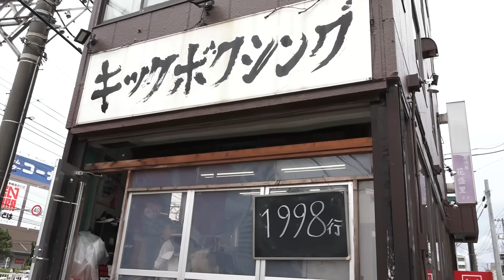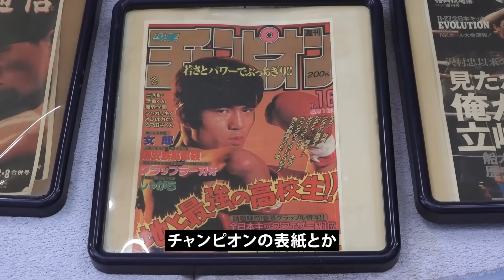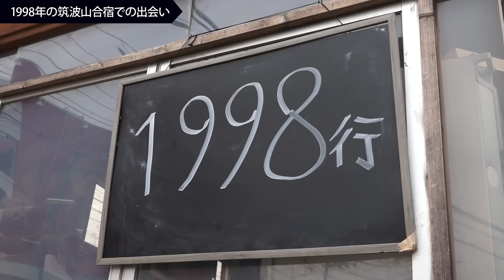魔裟斗が影響を受けた伝説の現役キックボクサーに会いに行きました。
対談の後半はこちら↓
▼2024年公開予定 映画 キックボクサー立嶋篤史 公式YouTube

映像協力：クロスオーバー　　髪コロン